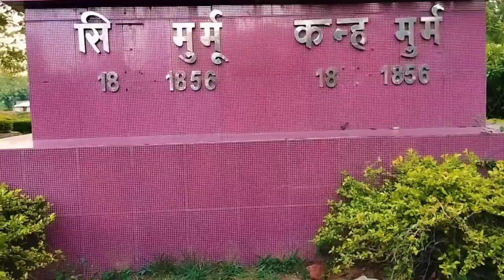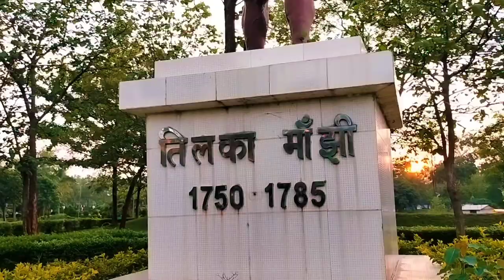HAZARIBAGH JEEL | Nirmal Mahto Park | शहीद निर्मल महतो पार्क Full vlog vid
HAZARIBAGH JEEL | Nirmal Mahto Park | शहीद निर्मल महतो पार्क Full Vlog video

Thanks for being supported all of them
Jai Johar Jai Jharkhand